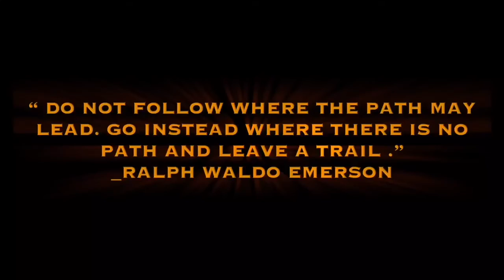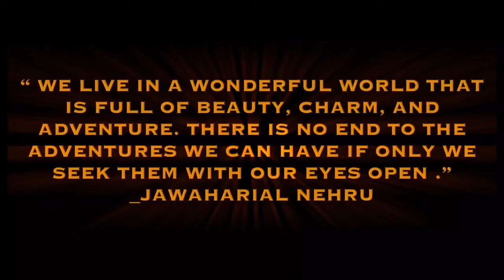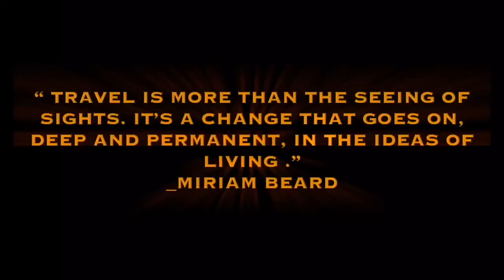COVID-19 WFH WAITING FOR HOLIDAY | AROUND THE WORLD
The Global Pandemic Covid-19